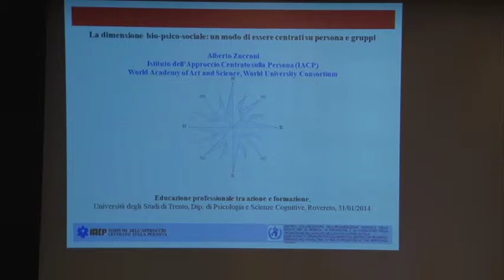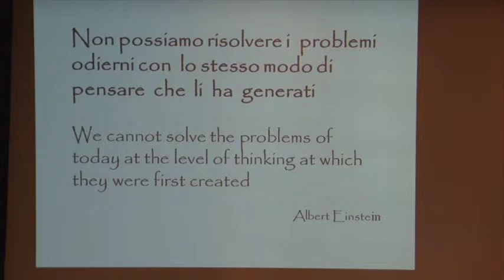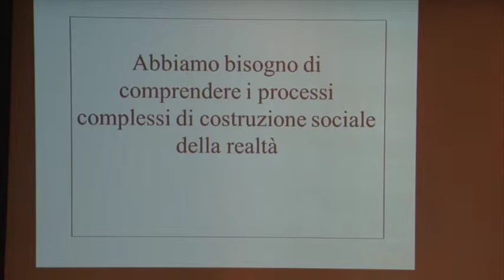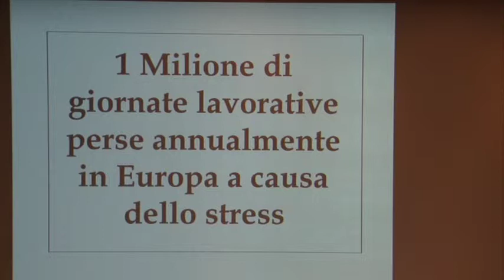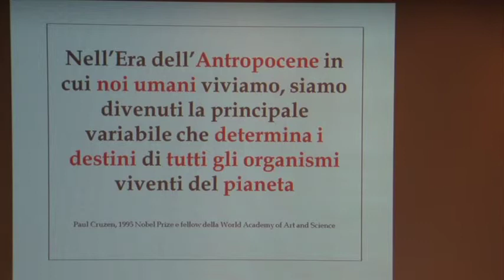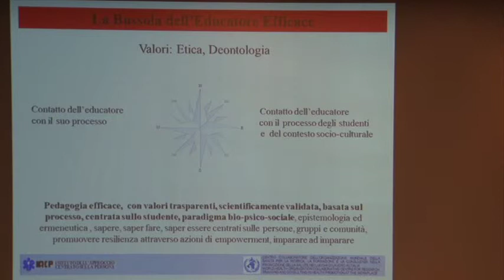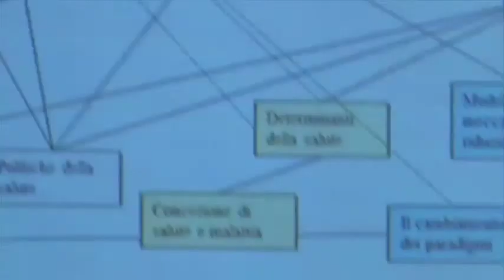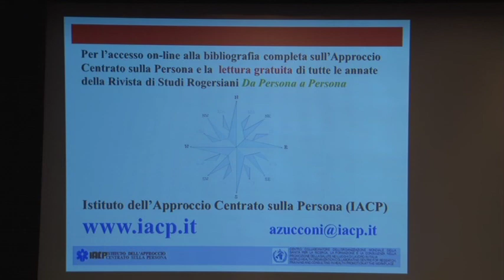Convegno educazione intervento Alberto Zucconi IACP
Convegno Educazione Professionale tra Azione e Formazione intervento di Alberto Zucconi IACP